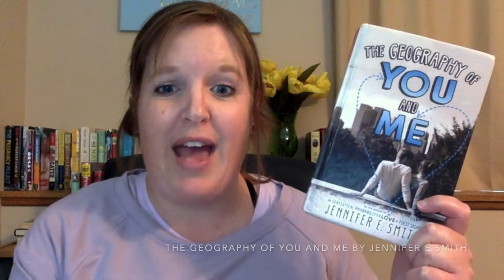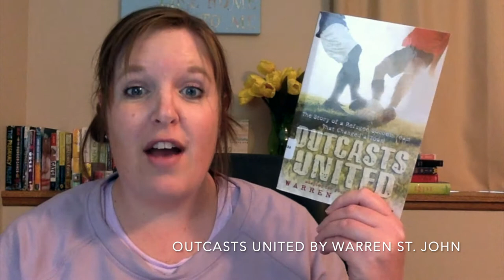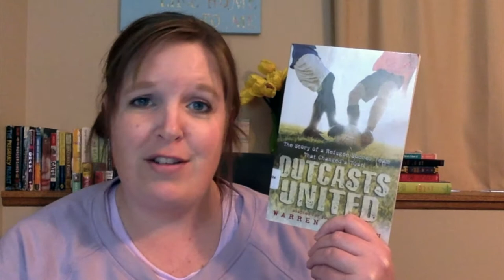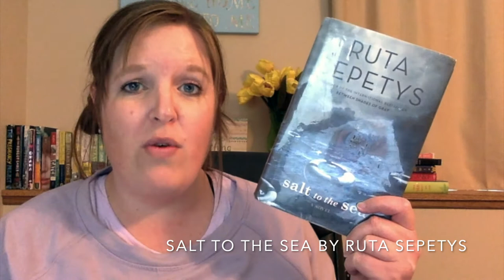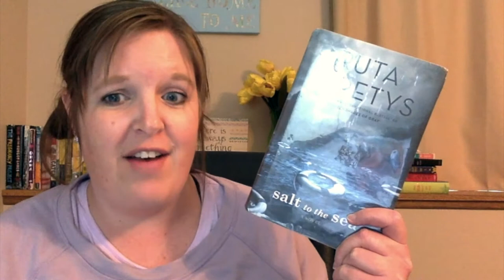Muskie Library Book Talks | Season 1 : Week 5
The Geography of You and Me by Jennifer E. Smith
Outcasts United: The Story of a Refugee Soccer Team That Changed a Town by Warren St. John